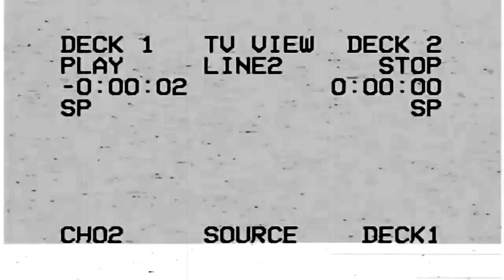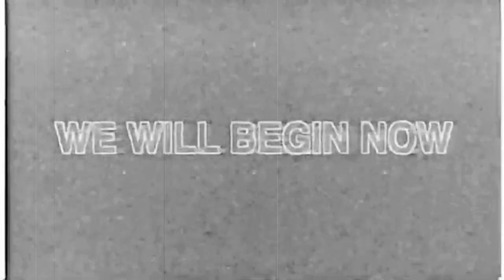BADDYLAND 4: SURVIVAL GUIDE